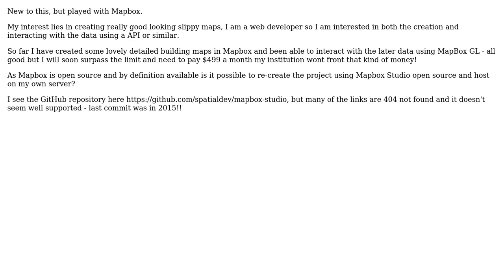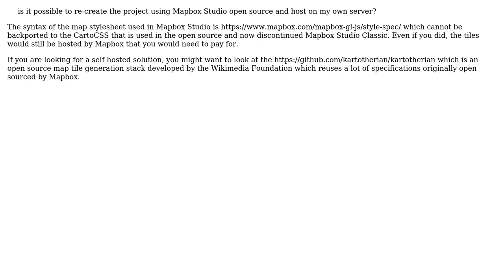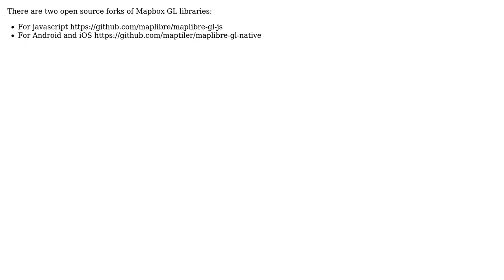GIS: Mapbox open source possible? (4 Solutions!!)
GIS: Mapbox open source possible?

With thanks & praise to God, and with thanks to the many people who have made this project possible! | Content (except music & images) licensed under CC BY-SA | Music | Images & others | With thanks to user spatialguy user RedCrusador user nmtoken user Dmitry Baryshnikov user csdev user Arun Ganesh and the Stack Exchange Network Trademarks are property of their respective owners. You are responsible for your own actions.